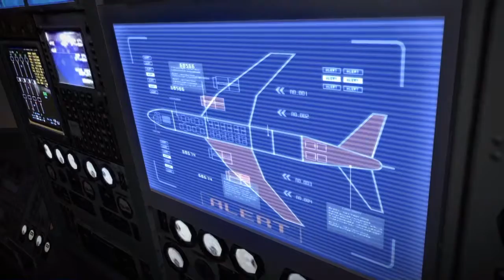Resident Evil 6 - Campanha do Leon na Dificuldade sem esperança PS4| Parte 10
Proserious games